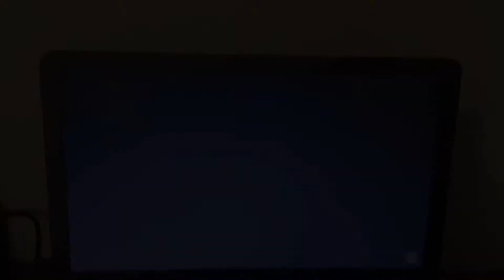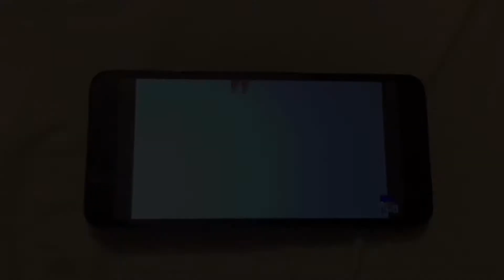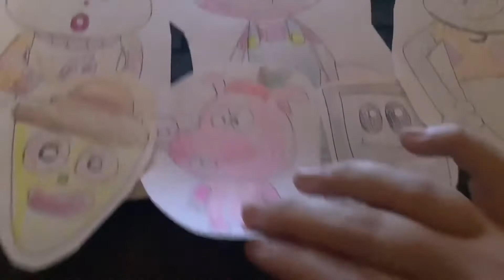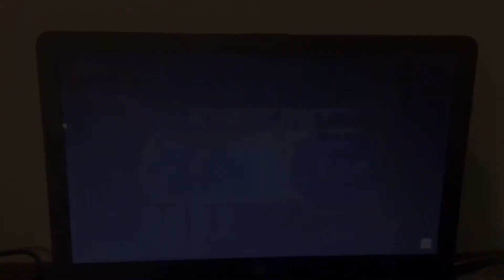Toono This Weekend: A Singing Falltacular - Day 6: The Leaves on the Trees by The Kiboomers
In day 6, Pepper Ann, Nick Jr. Face from Face’s Music Party, Genie from Disney’s Aladdin, Pig from Mike, Lu & Og, Pizza Head from Pizza Hut, Mr. Bill and Tallulah the Cat are gonna sing The Leaves on the Tree by The Kiboomers.